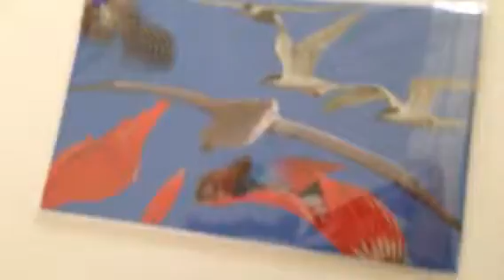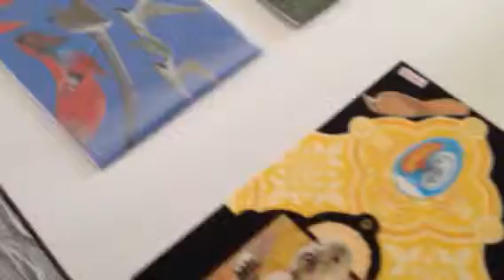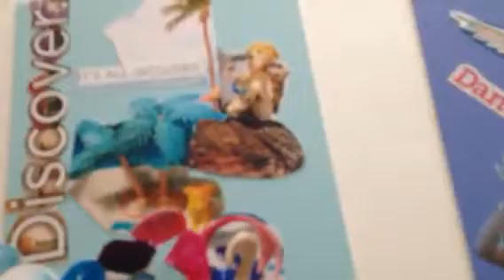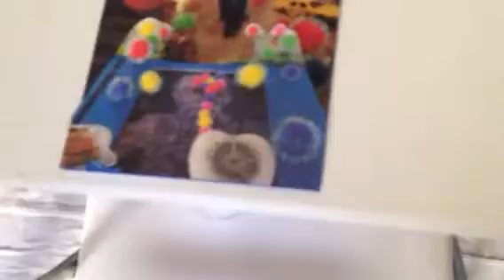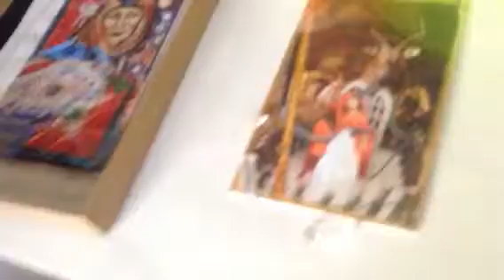Sand Play at Elise's